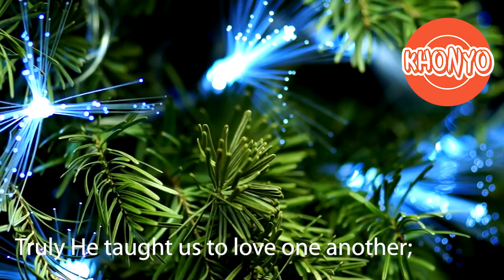O Holy Night (Cover) | Shoyin Vasha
O Holy Night (Cover)
Vocals: Shoyin Vashum

Recorded at Nativeity Records Studio
Mixed & Mastered by Soyao Raleng